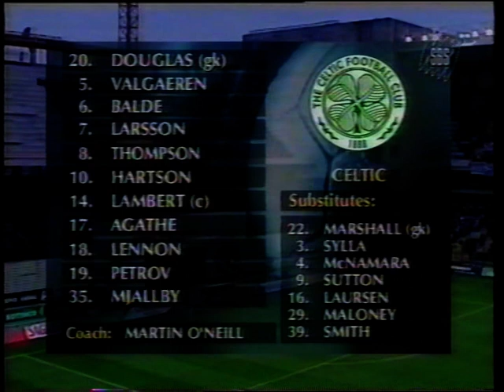2003 04 24 Boavista v Celtic UEFA Cup Semi Final 2nd Leg SBS